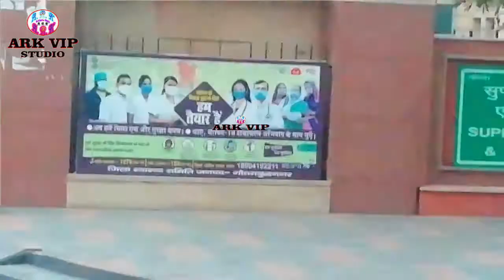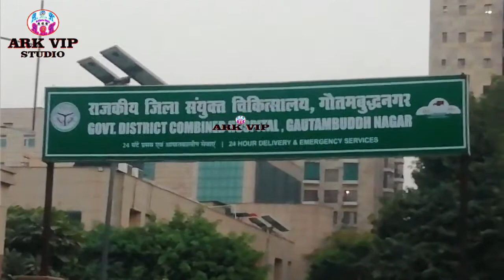नोएडा सेक्टर-30 Dr Bhim Rao Ambedkar Hospital - National Health Portal NEW VIDEO ARK VIP STUDIO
/tv/CLSbbp7nqhQ/?igshid=1e8vwephaq3ni
ark_vip_studio